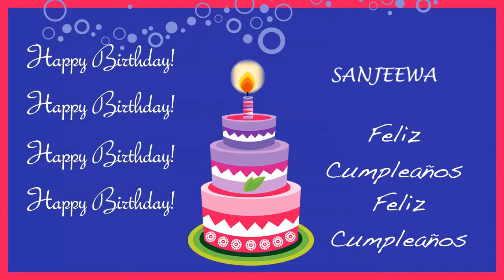Sanjeewa Card Tarjeta - Happy Birthday